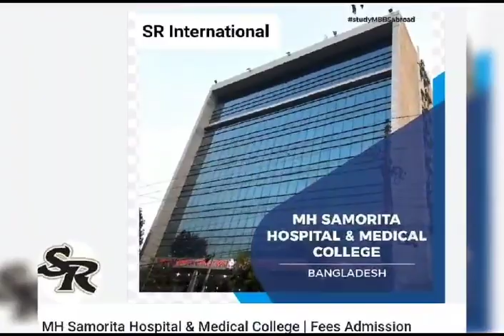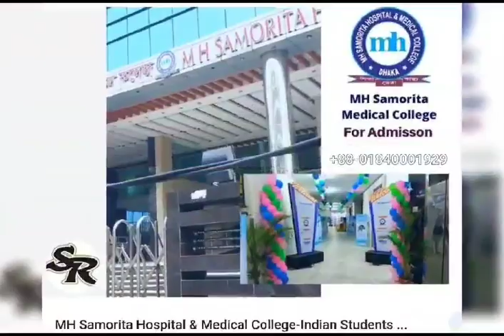MH Samorita Medical College, Main city in Dhaka Bangladesh, near Dhaka Airport